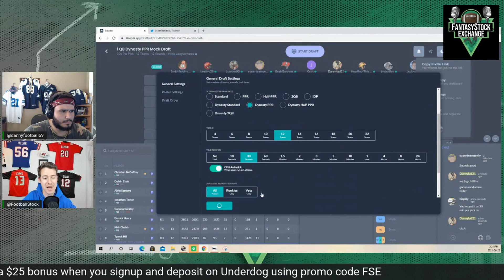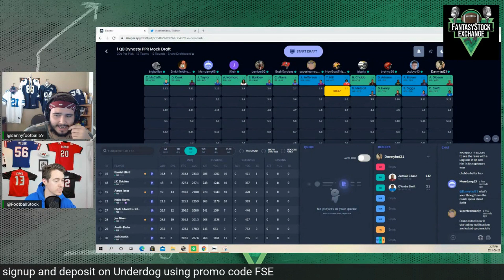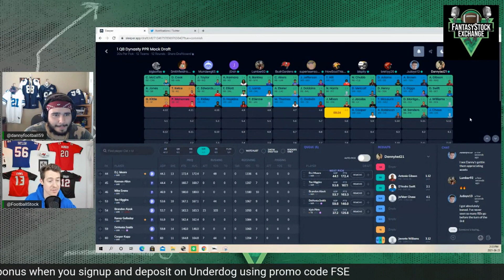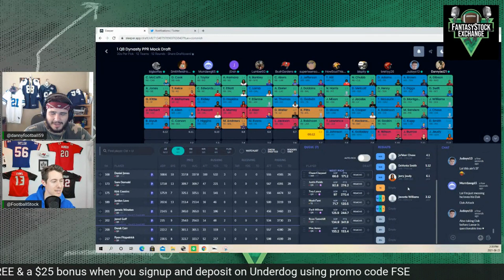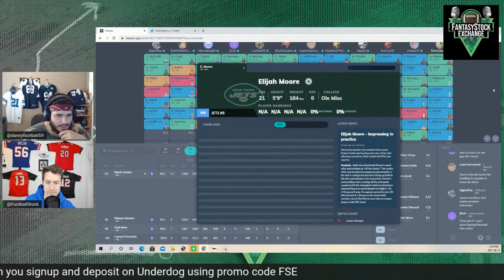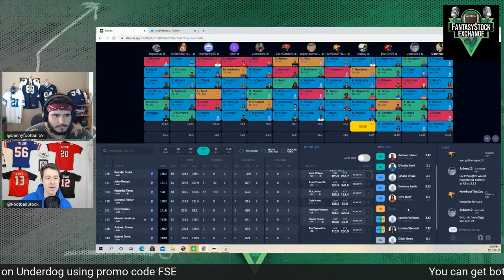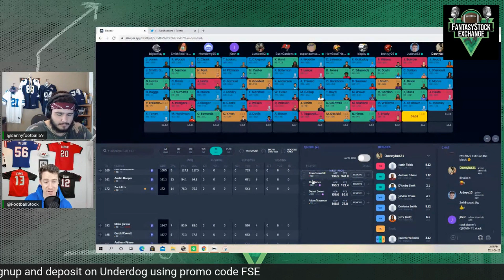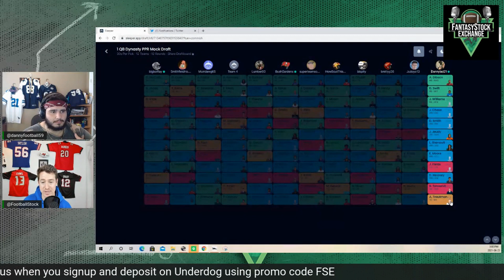1QB Dynasty Startup Mock Draft - 2021 Fantasy Football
1QB Dynasty Startup Mock Draft - 2021 Fantasy Football

Bush and Danny coming back to bring you another dynasty startup mock draft, but this time they attack a 1QB format unlike their usual Superflex content. This Mock Draft is a 1QB dynasty startup with a full PPR and no premium for Tight Ends, Enjoy!

Time Stamps:
Intro: 0:00
Start of the Mock Draft: 1:30
Review of the Teams: 35:45

We have officially partnered with Underdog Fantasy for the 2021 offseason. Using Promo Code: "FSE" at first deposit and signup will get you a bonus $25 to play with or one free entry to the Best Ball Mania contest for a chance at $1,000,000.

For using our code with Underdog will get BOTH of our draft guides TOTALLY FREE & a chance to be in our listener league this 2021 season!
- Our dynasty/rookie guide which is live now
- Our season long guide, live July 15th!

For those of you that can't play underdog or already have an account: you can preorder our draft guide or buy our existing draft guide @ thefantasystockexchange.com